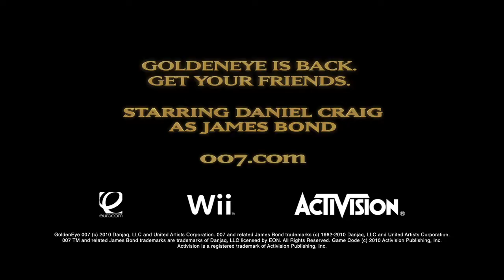Goldeneye 007 Wii - Maps Trailer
Un video con le mappe della modalità multigiocatore per Goldeneye 007 Wii